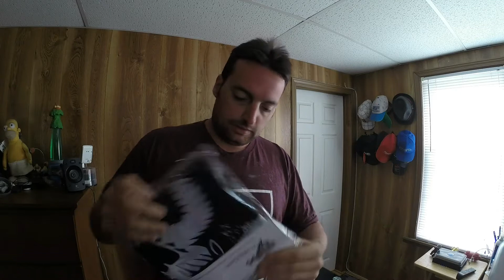surrender the booty(day47)[6-11-14]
a day in the life of me now in wide angle